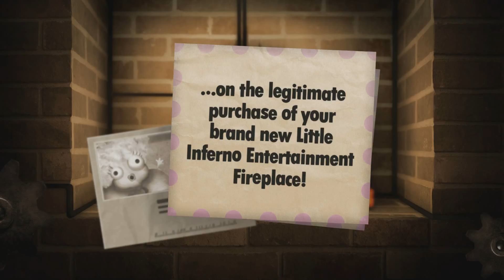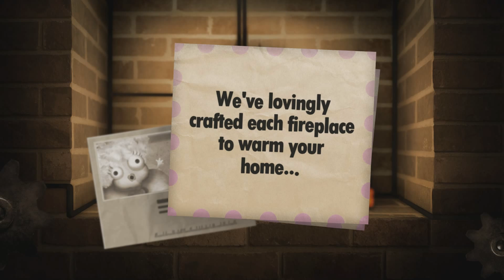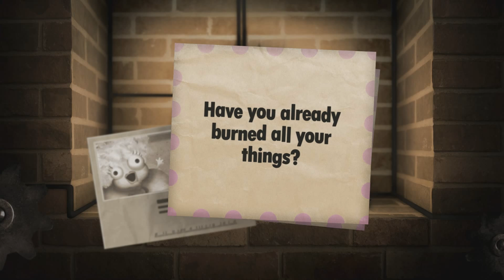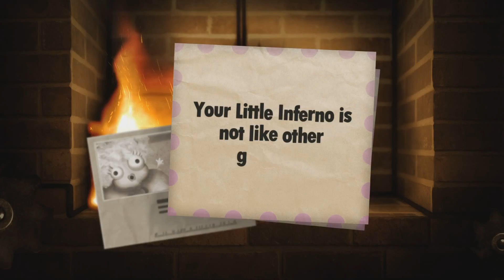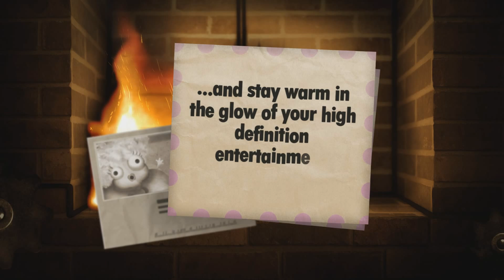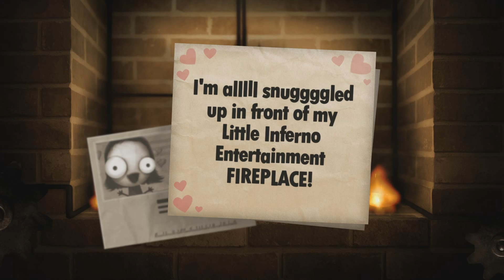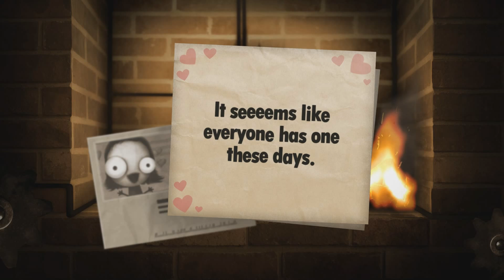Little Inferno: CORN! - Episode 1 - Console Crazy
But not Korn.

We are:
Chandler
Ivy
Rou